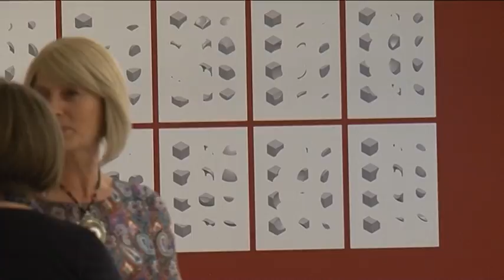Выставка "Осень 2016" в театральном доме "Юрас Варты"